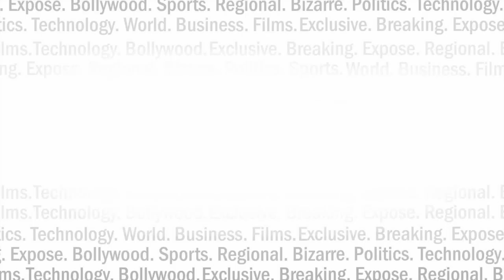क्या 27 अगस्त शरद यादव का JDU में आखिरी दिन होगा ? INDIA NEWS VIRAL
क्या 27 अगस्त शरद यादव का जेडीयू में आखिरी दिन होने वाला है ? आखिर जेडीयू ने शरद यादव का कौन सा अल्टीमेटम दिया है ? जानने के लिए देखें रिपोर्ट